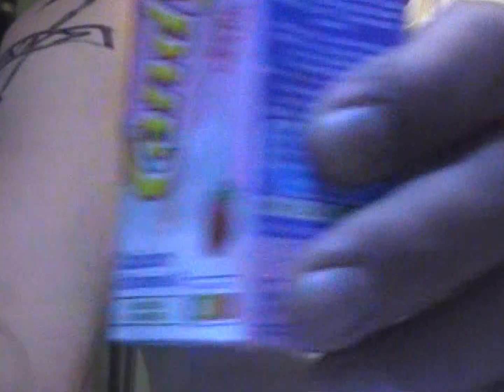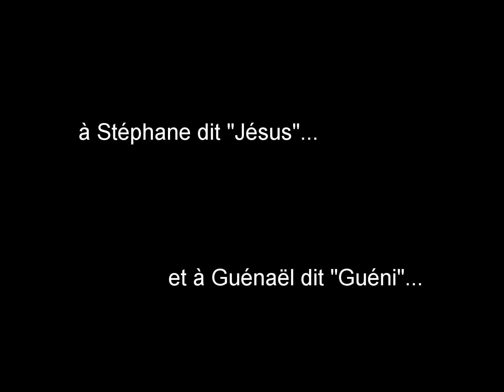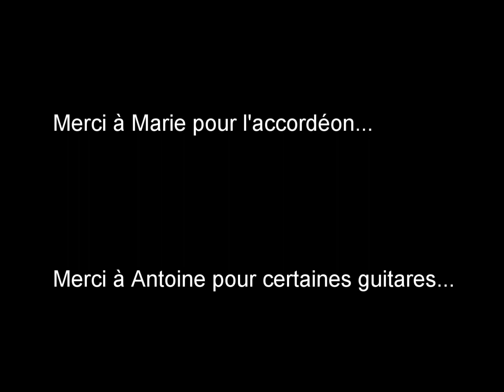SICOPAT - Love Reset 2020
Enregistrée pendant le confinement et filmée après le confinement, cette chanson
 raconte cet élan de vie qui coule dans nos veines chaque fois qu'il faut repartir à zéro !